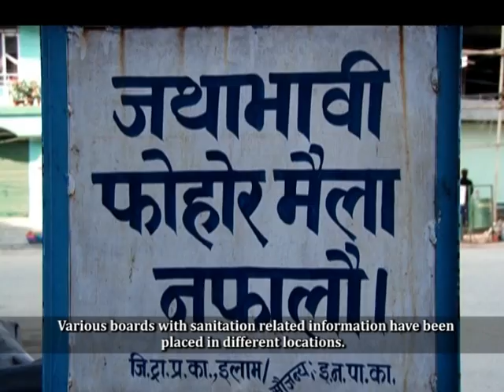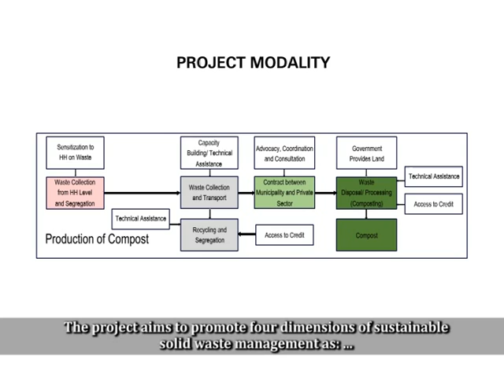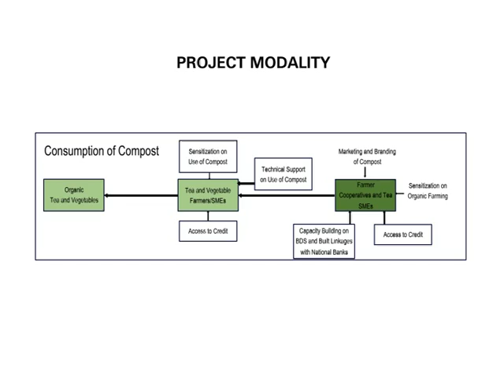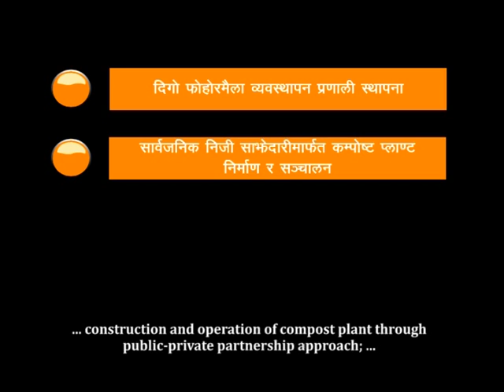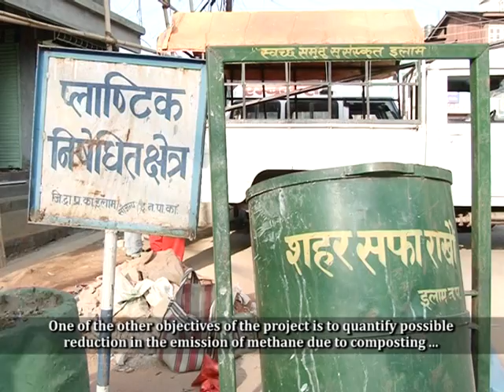'Green Ilam'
Through the development of a public private partnership (PPP), the SWITCH-Asia project “PPP for 4Gs” is supporting the municipality of Ilam in its Green City Strategic Plan.
To learn more about this and other projects supported by the EU-funded SWITCH-Asia Programme, please